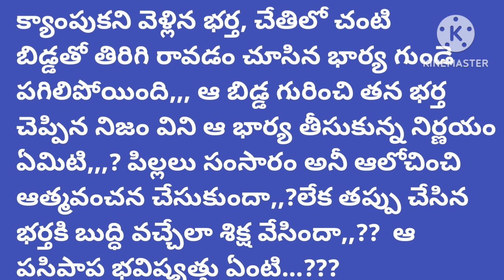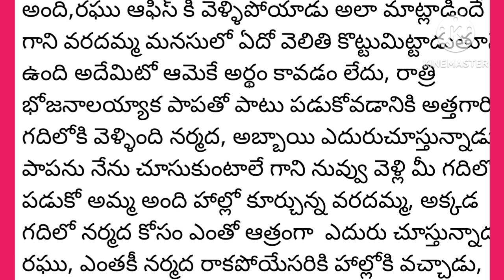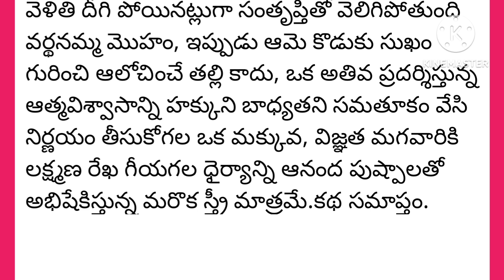భర్త మోసం తెలుసుకున్న భార్య పిల్లలు సంసారం అని ఆత్మవంచన చేసుకుందా లేక ఆ భర్తకి తగిన శిక్ష వేసిందా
భర్త చేసిన మోసం తెలుసుకున్న భార్య పిల్లలు సంసారం అనీ ఆత్మవంచన చేసుకుందా లేక ఆ భర్తకు తగిన శిక్ష వేసిందా